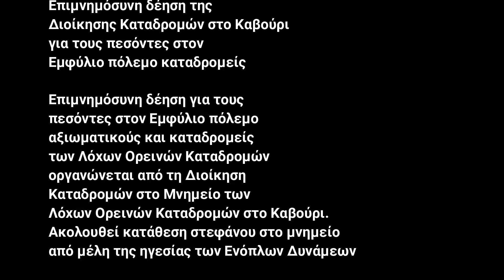ΛΟΚ - Επιμνημόσυνη δέηση της Διοίκησης Καταδρομών 1974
19/05/1974
Επιμνημόσυνη δέηση για τους πεσόντες στον Εμφύλιο πόλεμο αξιωματικούς και καταδρομείς των Λόχων Ορεινών Καταδρομών οργανώνεται από τη Διοίκηση Καταδρομών στο Μνημείο των Λόχων Ορεινών Καταδρομών στο Καβούρι. Ακολουθεί κατάθεση στεφάνου στο μνημείο